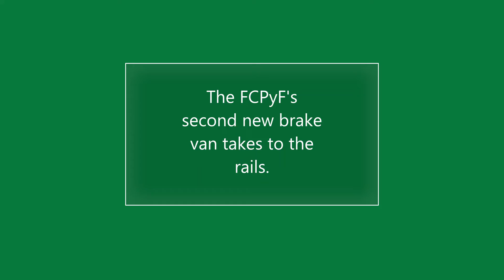New Brake Van